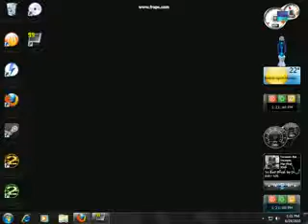dreamscene windows 7